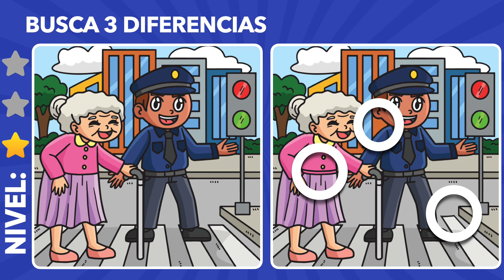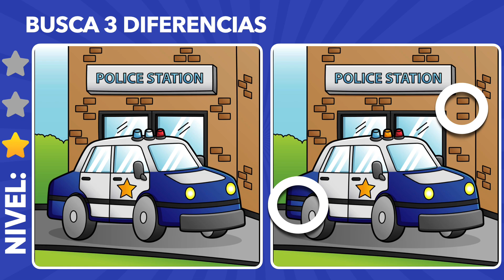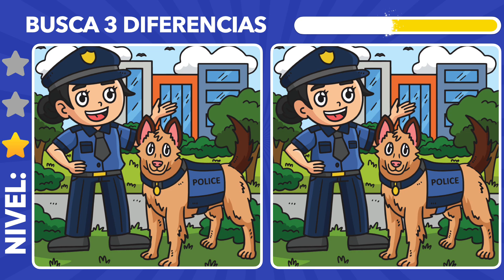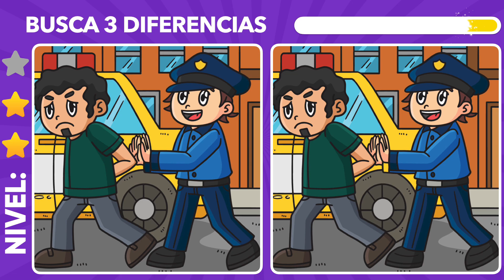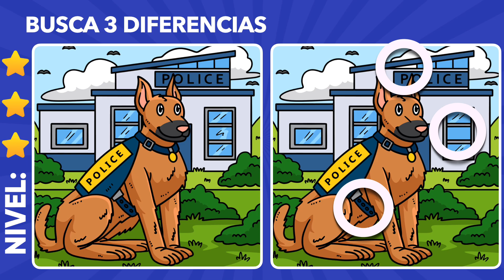¿Qué Tan Buenos Son Tus Ojos? Test Visual #20 👦🏻👮 Como MEJORAR La CONCENTRACIÓN y ATENCIÓN Visual 🚓🚨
adivinanza, diferencias, que tan buenos son tus ojos, encuentra las 3 diferencias adivina quiz, juegos adivina quiz, test de ojos adivina quiz

Busca las diferencias es un ejercicio excelente para aguzar su percepción visual y espacial, a la vez que les ayuda a apreciar mejor las diferencias cromáticas y del contorno de las figuras. También contribuye a desarrollar su capacidad analítica, mejora su agilidad mental y estimula la memoria visual y de trabajo.

Encuentra las Diferencias
Diferencias
Encuentra la Diferencia
Encuentra las diferencias para adultos
Encuentra las diferencias dificiles
Encuentra las 7 diferencias
Encuentra las diferencias a colores
Encuentra las diferencias juegos
Imagenes de encuentra las 10 diferencias
encuentra las diferencias difíciles
encuentra las diferencias con respuesta
encuentra las diferencias adultos
encuentra las diferencias para imprimir
encuentra las diferencias para adolescentes
encuentra las diferencias brain test
juego encuentra las diferencias
imagenes encuentra las diferencias
generador de encuentra las diferencias
encuentras las diferencias
juego de diferencias nuevos
juegos de diferencias y8
juegos de diferencias y errores gratis
juegos de diferencias y objetos ocultos
juegos de diferencias y semejanzas
juegos de similitudes y diferencias
Juegos de Concentración Visual
Como mejorar la Concentración
Agudeza Visual